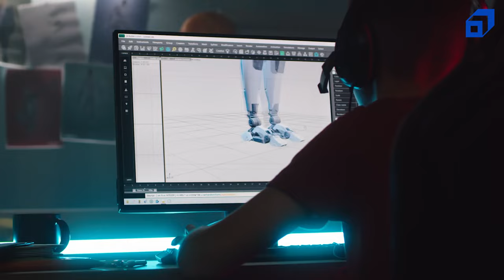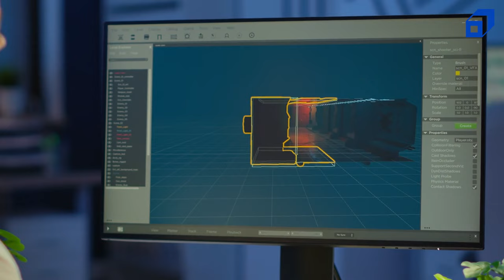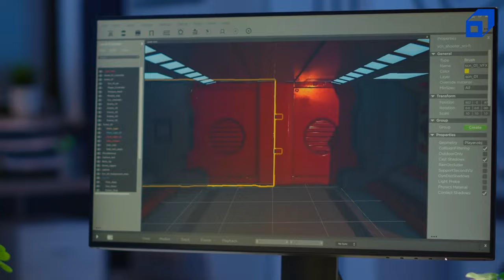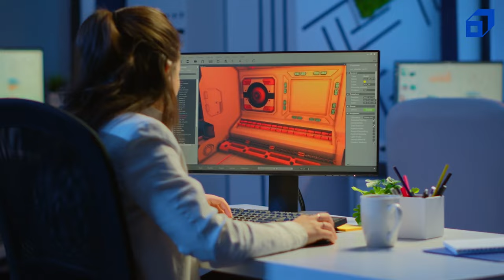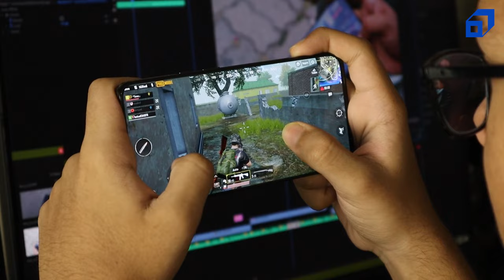Game Development Complete Career Roadmap | Gaming | Software Development | Career Tips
In this video, Nikhil Malankar (Founder & CEO of GameEon Studios) will walk you through the entire career roadmap of game development from scratch. Watch this video to have a clear understanding of how you can pursue a career in game development.

About Nikhil Malankar:

Nikhil Malankar is the Founder & CEO of GameEon Studios, a game development, and publishing company based in Mumbai, India. He also has his own YouTube channel with over 98,500+ subscribers wherein he talks about games and game development. He is a leadership speaker/guide for game development aspirants. In the past, he has been on renowned platforms like TED talks, IGDC, and IGS. Currently, under his studio, he is working on the development of an open-world game based on Mumbai city titled Mumbai Gullies.

What is game development?

The game development pipeline is the process of building a video game from concept to completion.

About Unity:
Unity is a real-time 3D development platform for building 2D and 3D application, like games and simulations, using .NET and the C# programming language. Unity can target 25+ platforms across mobile, desktop, console, TV, VR, AR, and the web. Unity is FREE to start with and is available for both Windows and macOS. Over 50% of games published are made with Unity.

The following topics are covered in this game development career roadmap video:

0:00 - Introduction
2:40 - Entry Into Game Development
20:52 - Skills Required To Be A Game Developer
28:15 - Type Of Roles In Game Development
33:15 - Salaries & Responsibilities In Game Development
37:55 - Game Development Career Roadmap

About SCALER